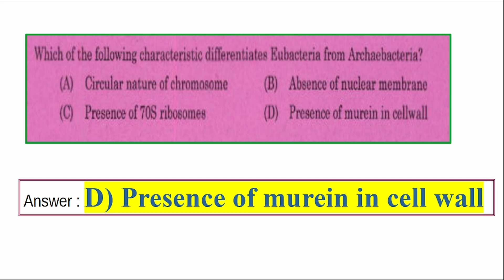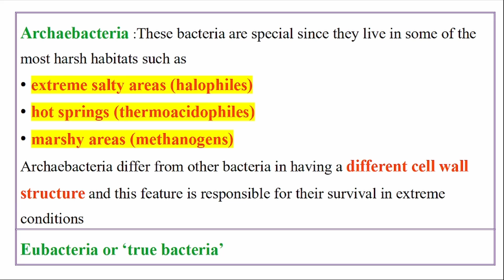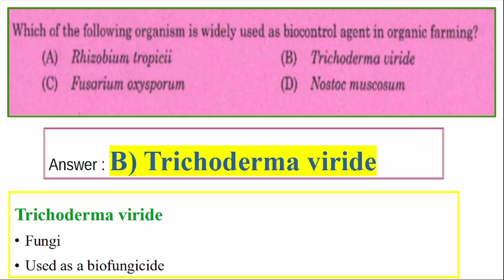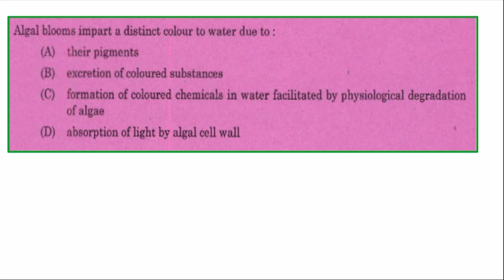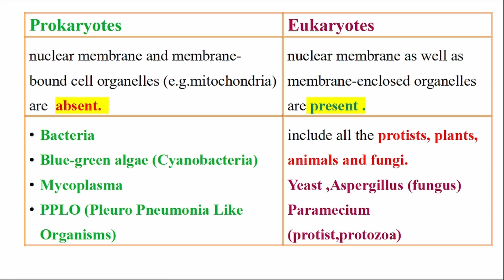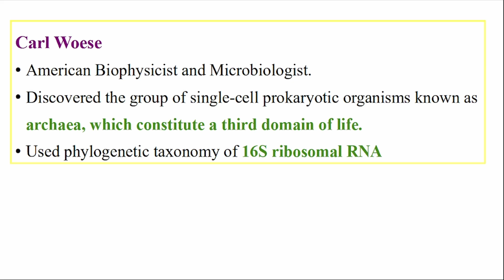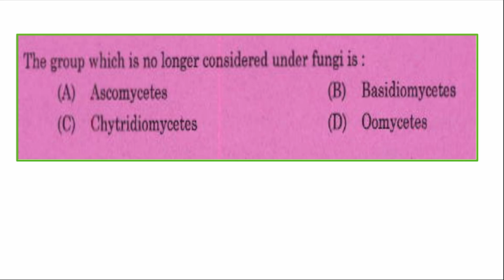Kerala psc | Microbiologist (Bacteriologist) |Water Authority | Category No: 411/2023 | Mock Test 5